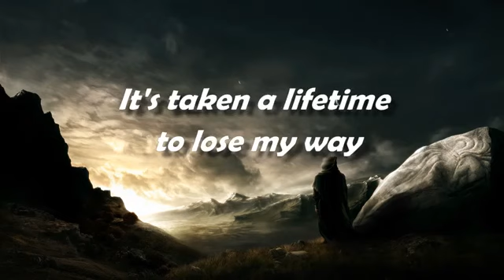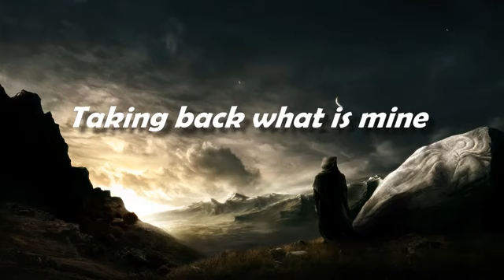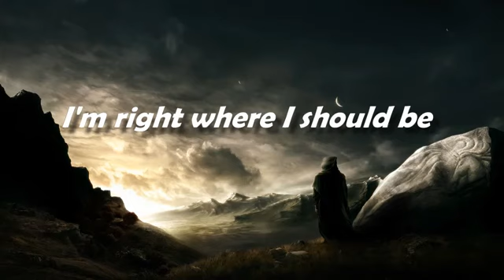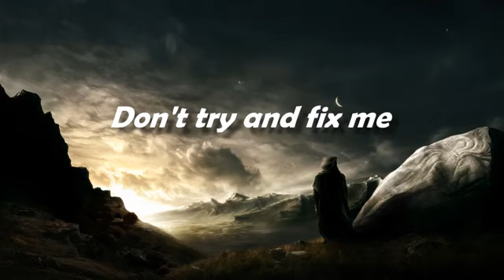10 Years - Fix Me